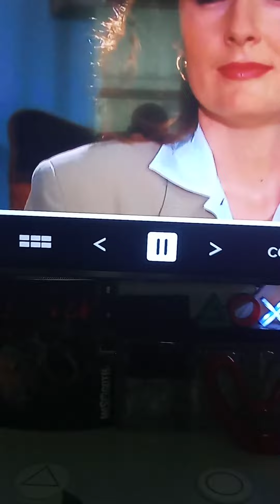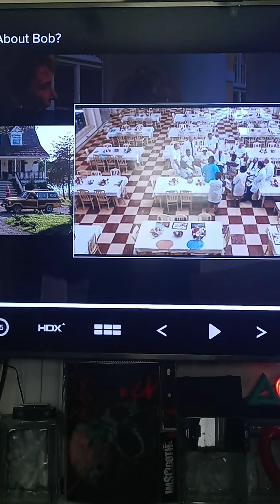What About Bob movie flaw they probably NEVER caught